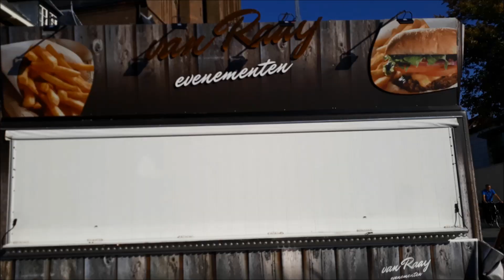Opbouw Lambertus Kermis Hengelo 2018 #2